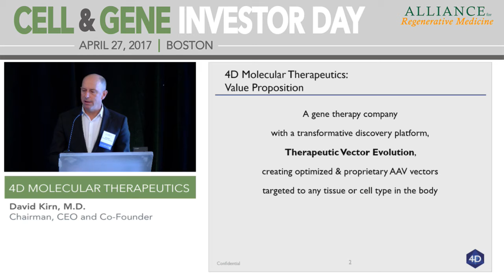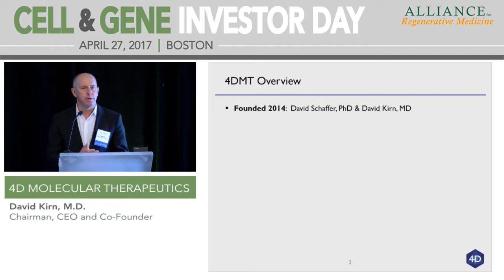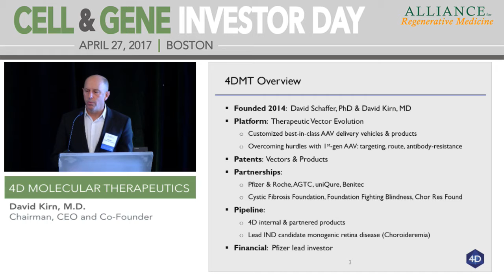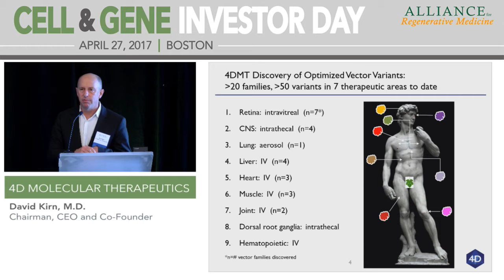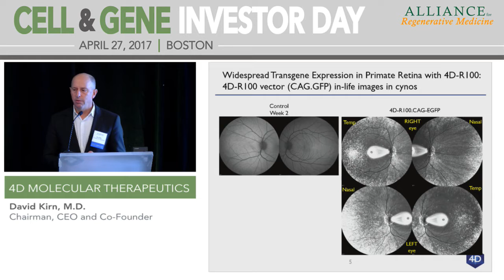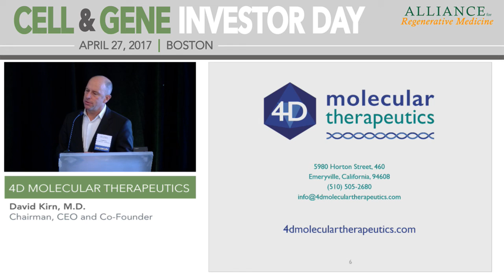4D Molecular Therapeutics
Company Presenter: David Kirn, M.D., Chairman, CEO and Co-Founder, 4D Molecular Therapeutics
Analyst Moderator: Joshua Schimmer, M.D., Managing Director and Senior Research Analyst, Piper Jaffray